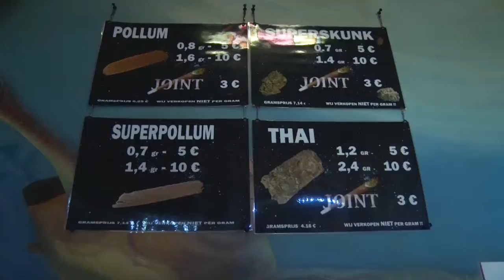010nu - Coffeeshops moeten bewonersbijeenkomsten organiseren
Coffeeshops in Rotterdam moeten in conclaaf met de buurt, want er is veel overlast, zegt het CDA. De partij stelt daarom speciale bewonersbijeenkomsten voor, ook in Hillesluis. Eigenaresse van Coffeeshop 1-2-3 in Hillesuis geeft haar mening en we spreken verschillende buurtbewoners om te kijken hoe het staat met hun behoefte aan een zo’n bewonersbijeenkomst.